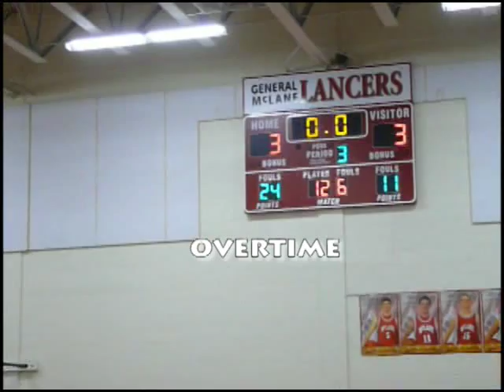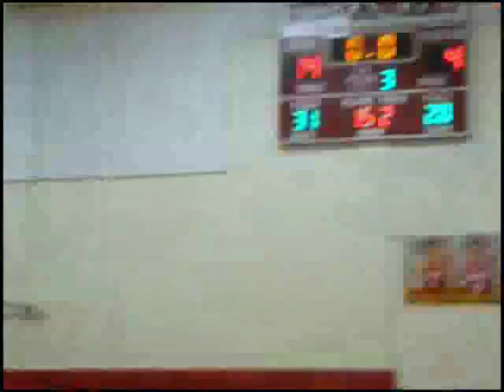General McLane vs Cathedral Prep Wrestling Dual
General McLane vs Cathedral Prep Wrestling dual meet at General McLane High School on January 17th, 2012.